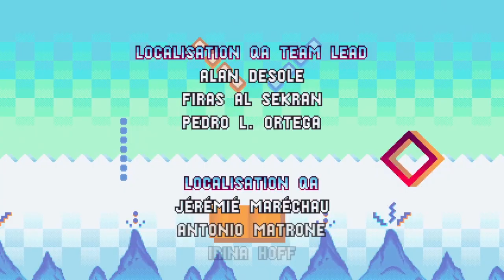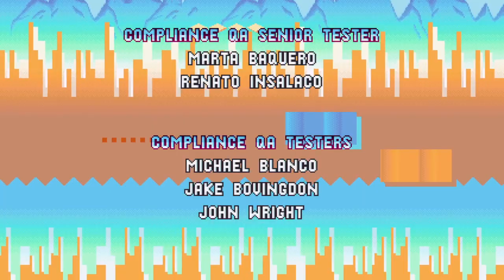Sonic Mania Gameplay Pt. 3 PASSED IT!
Got the third part in and finally passed it! Got to try it with all the characters soon!